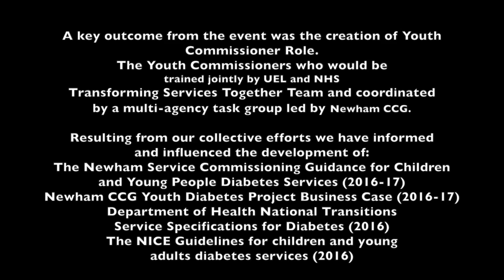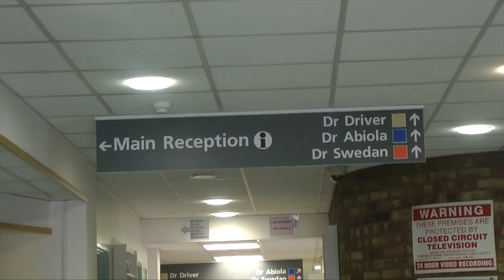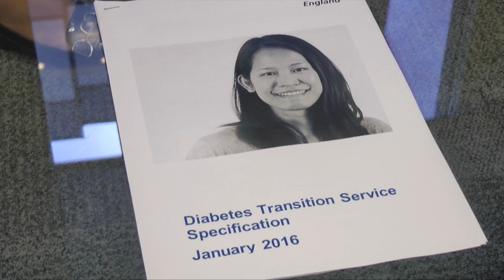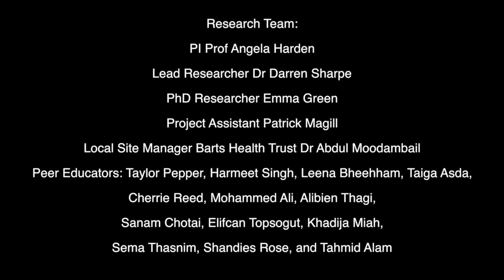IHHD Study - Co-designing Diabetes Services with Children and Young People